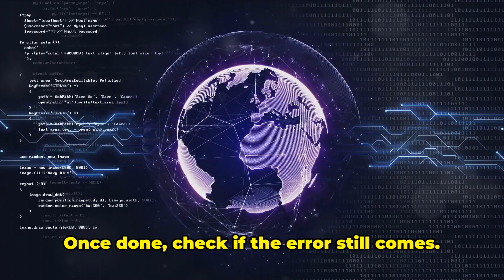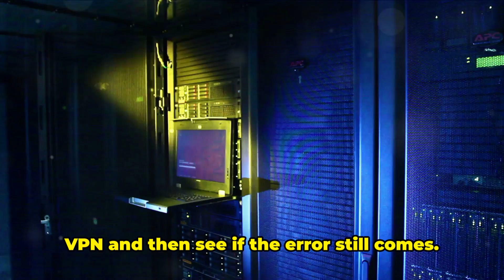[Fix] Stremio Error ERROR_CODE_IO_BAD_HTTP_STATUS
Struggling with the Stremio ERROR_CODE_IO_BAD_HTTP_STATUS on your Android TV or Fire TV? In this video, we’ll guide you step-by-step through effective troubleshooting methods to fix this common Stremio error. Learn how to check your internet connection, adjust VPN settings, update the Stremio app, and resolve any HTTP status issues preventing you from streaming your favorite content. These easy solutions are designed specifically for Android TV and Fire TV users but apply to similar devices as well.

OUTLINE:

00:00:00 Untitled Chapter
00:00:09 Introduction to Stremio Error ERROR_CODE_IO_BAD_HTTP_STATUS
00:00:36 Troubleshooting Steps
00:01:27 Untitled Chapter